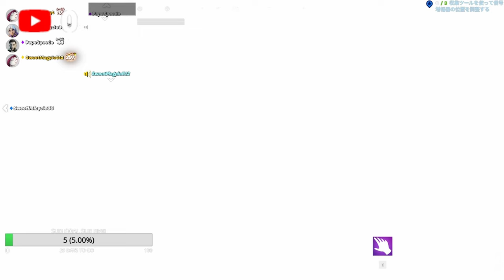FORTNITE CHAPTER 3 FINALE LIVE EVENT!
I played the Fortnite Chapter 3 Finale!